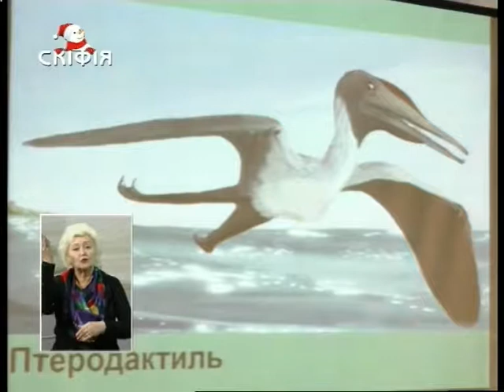08.01.2019. Новини. 13:30